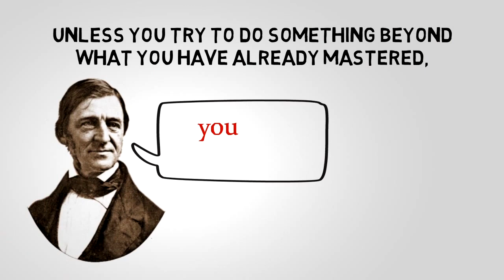The "I" in Pride